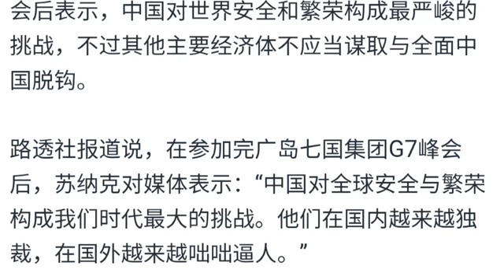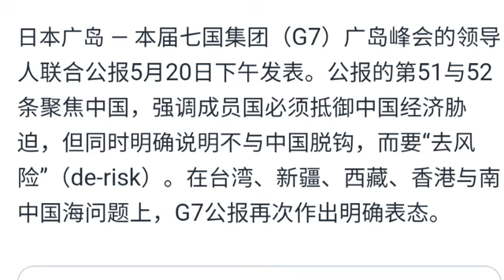108演播室: G7 視中國威脅全球安全，並且限制中國的經濟投資。2023.05.21